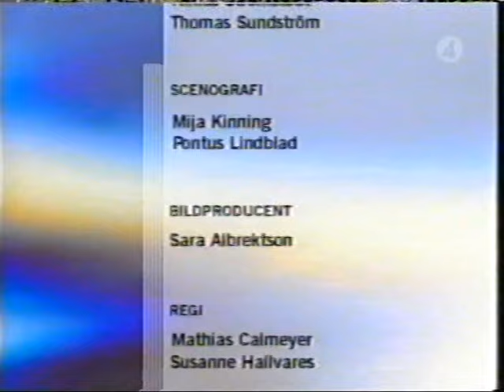NYA TIDER SÄSONG 2, AVSNITT 63, DEL 2 & 64 DEL 1.